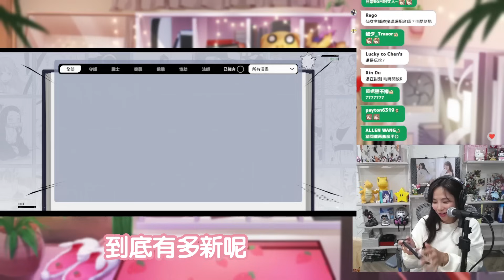《JUMP：群星集結》你想的到的JUMP明星都在裡面！我愛羅，這次你逃不過了吧！｜貝莉莓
雙平台已經開啟預先下載!!

🍓會員福利：(不分層級都有喔)
  ღ忠實會員徽章
  ღ表情符號
  ღ會員專屬聊天群組
  ღ每月一組會員專屬COS圖
  ღ每月不同點卡序號抽獎